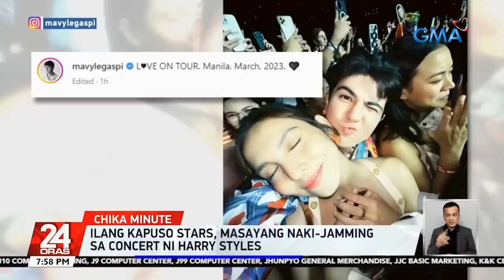24 Oras Express: March 15, 2023 [HD]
Narito ang mga maiinit na balita sa 24 Oras Express ngayong Miyerkoles, March 15, 2023:

- Diskuwento sa pasahe sa mga jeepney, bus at UV express, aprubado na

- Pantay na multa sa traffic violations sa buong Metro Manila, sa Abril na ipatutupad; Ilang multa, magmamahal

- Mapanganib na ruta ang tinatahak ng AUKUS partnership kaugnay sa proyektong nuclear-powered submarine -- China

- Kaso ng chronic kidney disease sa Pilipinas, tumataas; kasama sa top 5 causes of death ng mga Pinoy

-  61 tourist sites na ang apektado na ng oil spill at posible pang madagdagan - DOT

- Dingdong Dantes at iba pang cast ng upcoming GMA Public Affairs film na "Firefly", ipinakilala na

- Epekto ng LPA sa hilagang-silangan ng Surigao del Sur, ramdam ang epekto sa ilang bahagi ng bansa

- Ogie Diaz sa dating alaga na si Liza Soberano: Wala akong sinabing 'di ako tumatanggap ng komisyon; 'di ako nagsisinungaling

- Bigas sa ilang pamilihan, nagmahal ng hanggang P4/KG

- Pagtatapos ng La Niña, idineklara ng PAGASA

- Pinay traveller, nabisita ang 82 probinsya ng Pilipinas sa loob ng 7 taon

- PH leg ng "Love On Tour" concert ni Harry Styles, napuno ng sayawan at kantahan

24 Oras is GMA Network's flagship newscast, anchored by GMA News pillars Mike Enriquez, Mel Tiangco, and Vicky Morales, featuring top news stories from the Philippines and the hottest showbiz news on Chika Minute hosted by Iya Villania. for more.